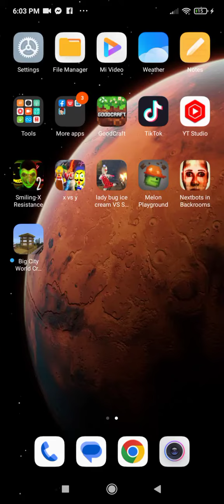Wither Skeleton vs. Iron Golem Emerge Nether Raiders